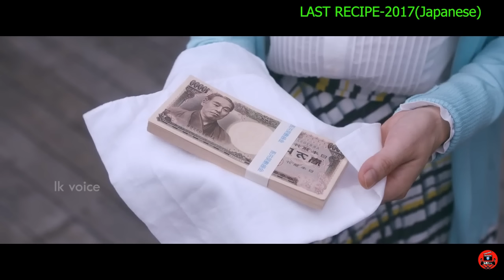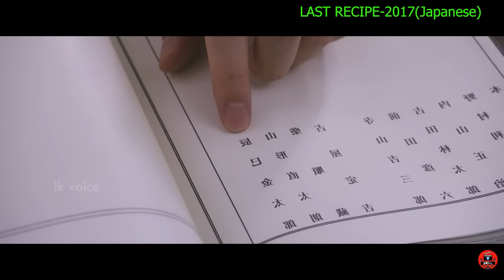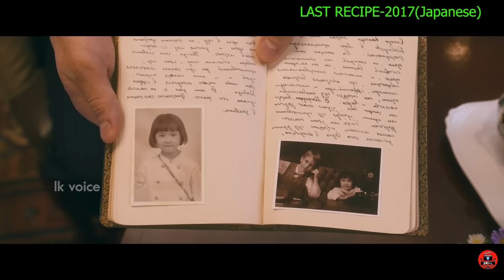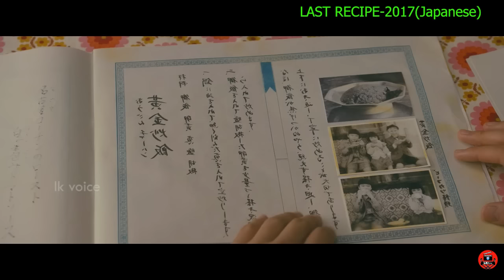ලෝකේ තියන වටිනතම කෑම වට්ටෝරු 112 යන් ගමන sinhala dubbed story review lk voice